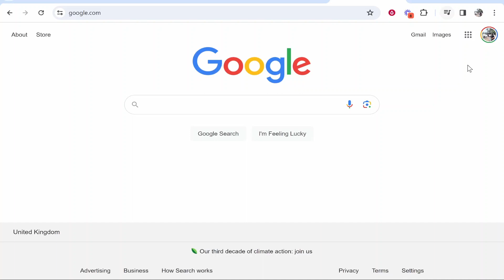How To Get OpenAI API Key - Quick Guide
In this video, I show you how to get an OpenAI API key. This is a step-by-step tutorial for those who need an API key. Did this help?